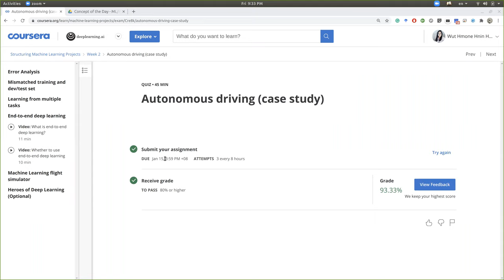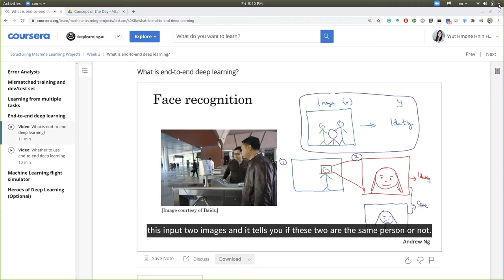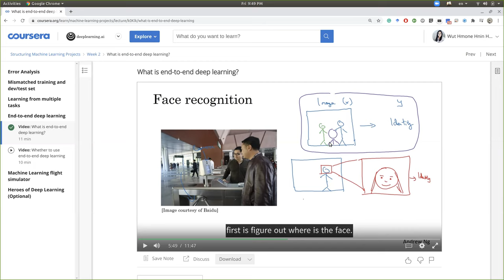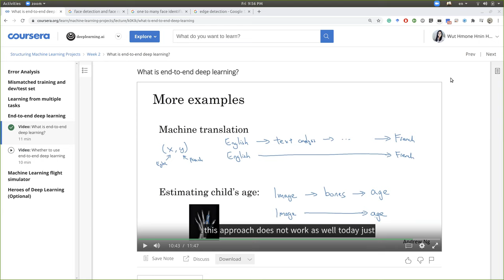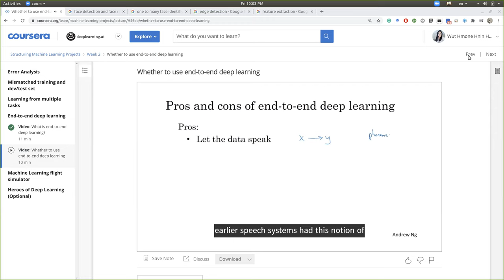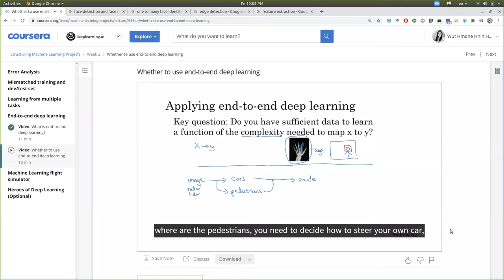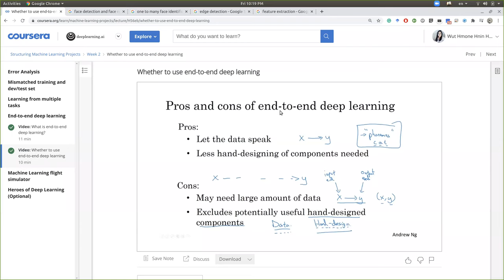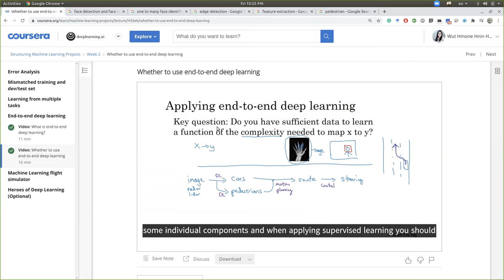End-to-end deep learning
What is end-to-end deep learning?
Whether to use end-to-end deep learning